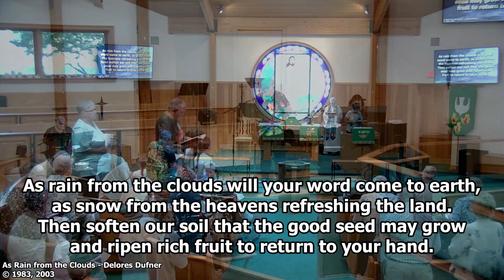2024.06.16 Tiny Seeds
Mark 4:26-34
Think about the tiny seeds that you hardly notice have changed the landscape of your life. Small things, good and bad, come unannounced and unexpected, and have the power to change the way we see everything. Aging is a way to read the story of how those little, tiny seeds God sends grow.